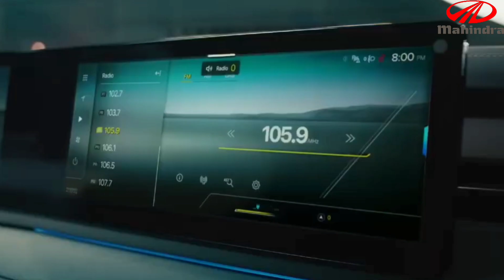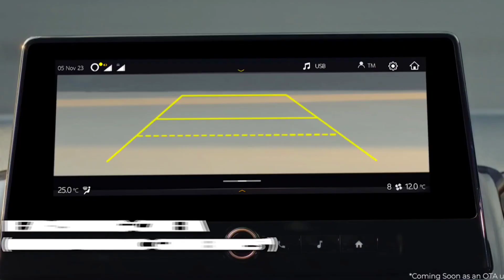2024 Mahindra XUV300 New Model | XUV300 Facelift 2024 | On Road Price and EMI Option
facelift xuv300 ready to launch.
mahindra xuv300 facelift 2024 launch date.
New Mahindra Xuv300 2024 price range.
Mahindra xuv300 facelift 2024 features.
Mahindra xuv300 facelift 2024 interior.
Xuv300 facelift 2024 exterior and interior.
Xuv300 facelift 2024 review.